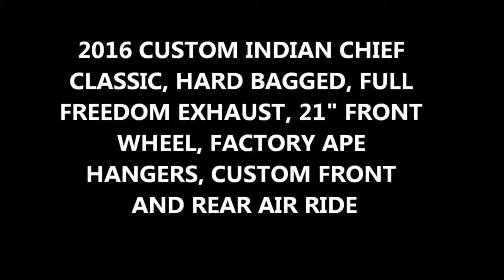2016 INDIAN CHIEF CLASSIC AIR RIDE FREEDOM EXHAUST 21 WHEEL